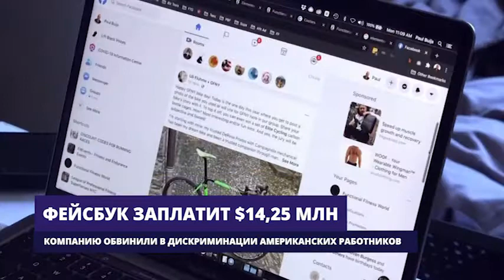HEADLINE 2021 10 27